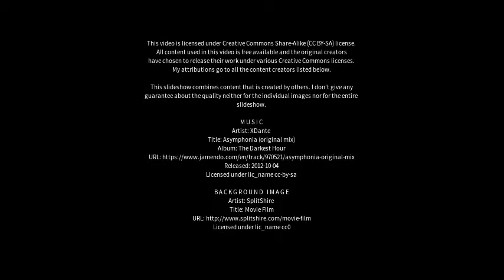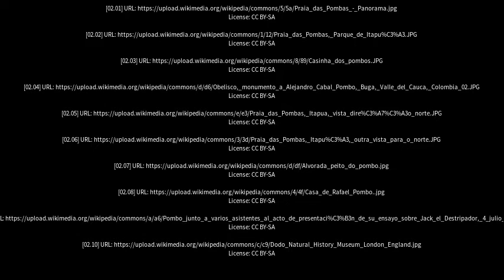Best places to visit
Best places to visit - Pombos (Brazil) Best places to visit - Slideshows from all over the world - City trips, nature pictures, etc.